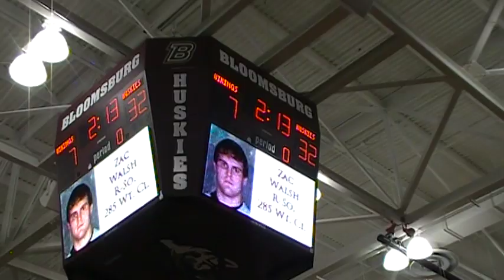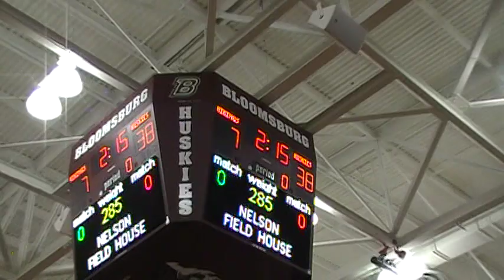285 Weber CSU VS Walsh BU